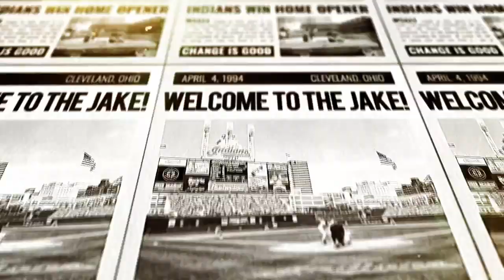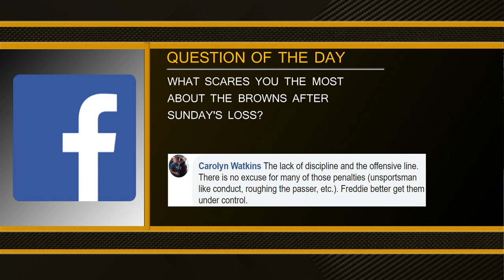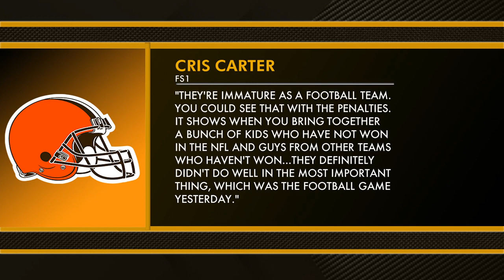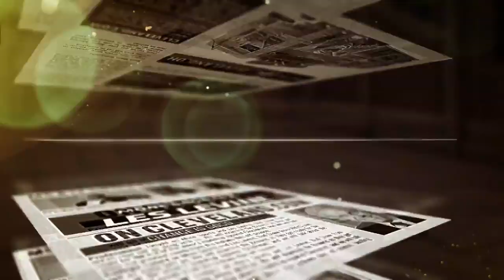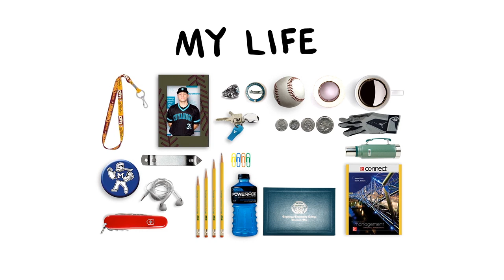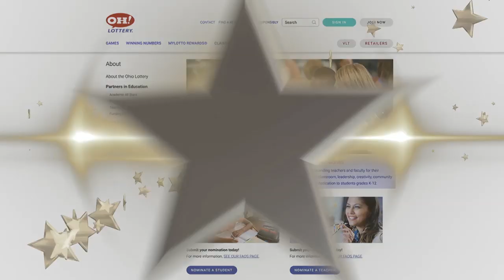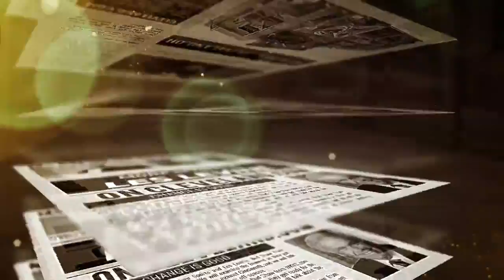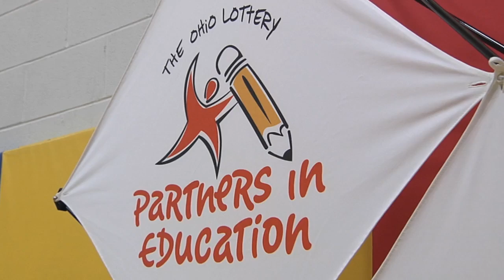More Sports & Les Levine with Jim Ingraham - September 9, 2019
Tonight, Jim Ingraham will join us.

We will break down the Browns’ loss to the Titans on Sunday and discuss what went wrong. We will also preview the Indians’ upcoming series against the Angels.